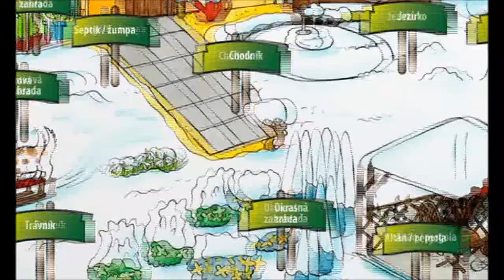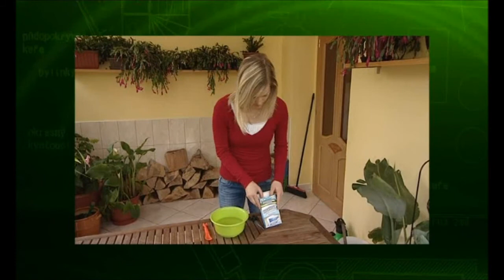Receptář prima nápadů díl 07_2012 část 1_4 19.2.12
00:00
Úvod
01_07
Pan Václav Beneš z časopisu d-test o zázračných pracích koulích . Jaké prací prostředky jsou vhodné pro jaké znečištění.
04:29
Žloutnutí listů pokojových rostlin a jak poznat příčiny způsobené nesprávným hnojením ( nedostatkem železa ) a  houbovými chorobami.
O chemických přípravcích z AgroBio Opava.
09:42
O tchýnině jazyku ( Sansevieria trifasciata ) s panem Jaroslavem Čubou. Jak pěstovat, hnojit a rozmnožovat.